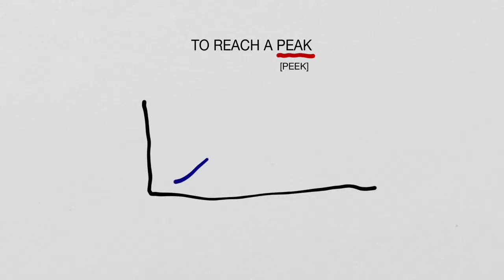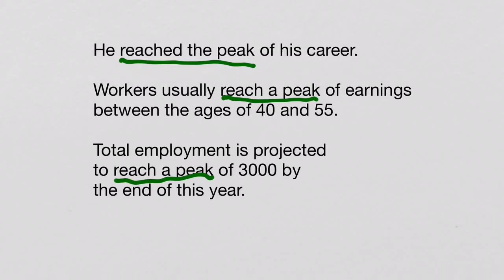Reach A Peak | English Pills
In this video Cristina explains the meaning of REACH A PEAK, an expression used very often when we are dealing with numbers or figures and we want to explain a trend. Don't forget to use it next time you are working with graphs or charts.